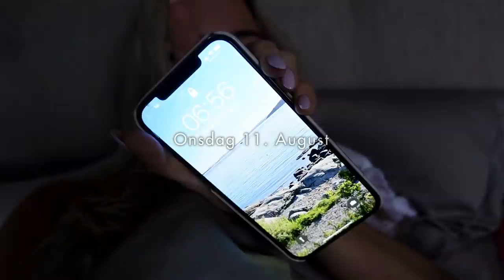VLOG - Matlaging, BABY og viktige møter!!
DETTE ER DEN BESTE MIDDAGEN EVER!!
Dere må gi meg tilbakemelding på hva dere synes om klippen og redigeringen i denne videoen. Skal jeg fortsette å bruke en klipper ? :D Dette kommer til å bli SÅ BRA!

NB! Jeg legger til 1/2 chili og 1 løk 😊